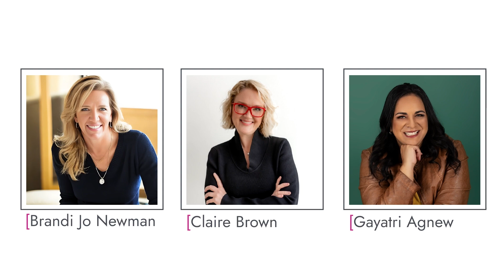Episode 78: Breaking Barriers: Jovonia Thiebert on Empowering Change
In this inspiring episode of Power Women, co-hosts Claire Brown and Gayatri Agnew sit down with Jovonia Thiebert, a trailblazer in the field of social activism and leadership. Jovonia shares her journey of overcoming challenges and breaking barriers to make a difference in her community. Tune in as they discuss her strategies for empowering women, creating sustainable change, and the importance of resilience and passion in driving social impact.